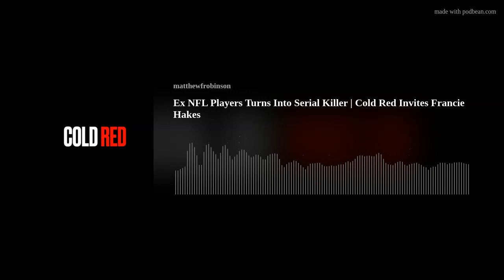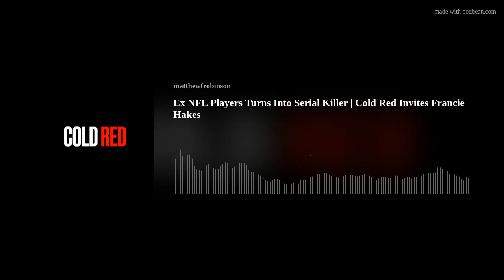Ex NFL Players Turns Into Serial Killer | Cold Red Invites Francie Hakes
in this episode of Cold Red, Ray Carr and Fitz interview Francie Hakes, a former federal prosecutor aIn this episode of Cold Red, Ray Carr and Fitz interview Francie Hakes, a former federal prosecutor and child protection consultant. They discuss her recent speaking engagement at the Young Women's Leadership Summit in San Antonio and her breakout session on fighting child exploitation. They also touch on her experience as a senior producer on the reboot of America's Most Wanted and the challenges of creating a show that focuses on fugitives involved in crimes against children. The conversation then delves into the topics of child exploitation, human trafficking, and the importance of addressing these issues. Francie emphasizes the need for resources and action to combat child sexual abuse and child pornography. The discussion also touches on the age of consent and the messaging surrounding these crimes. In this conversation, Francey Hakes discusses her journey from law school to becoming a prosecutor and testifying before Congress. She also shares some of the best and worst cases she has worked on, including a horrific case of child abuse and a story about an athlete transitioning from college sports to professional sports. Hakes also mentions her current projects, including a podcast about sports scandals and her work as a legal analyst on TV.